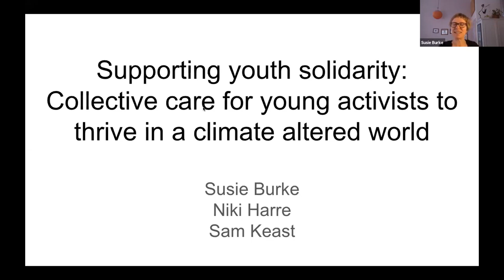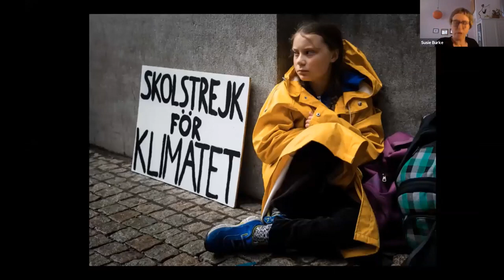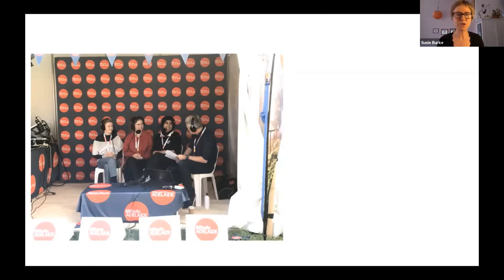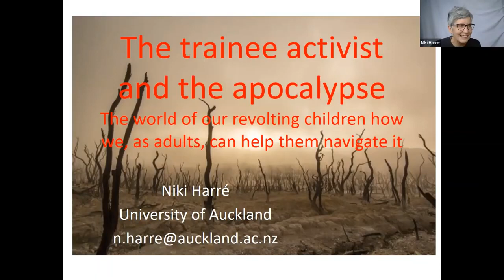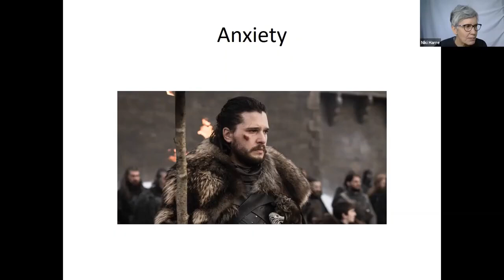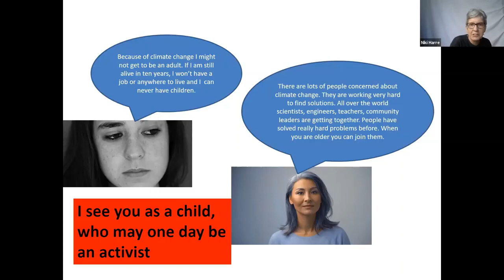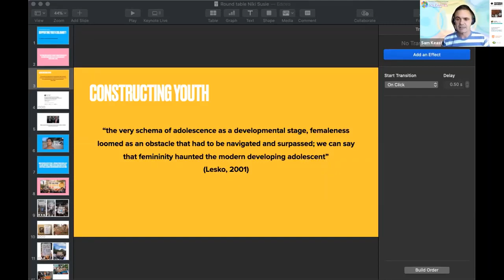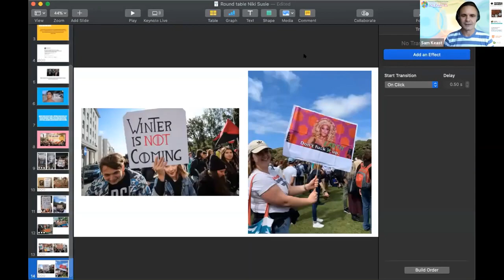Supporting youth solidarity Collective care for young activists to thrive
Susie Burke, Niki Harré, Sam Keast